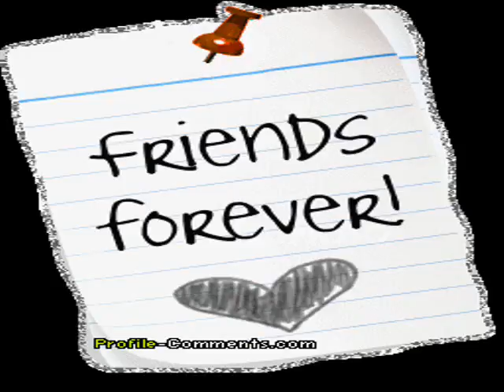maja i miha.wmv